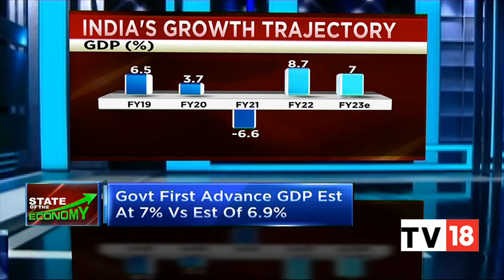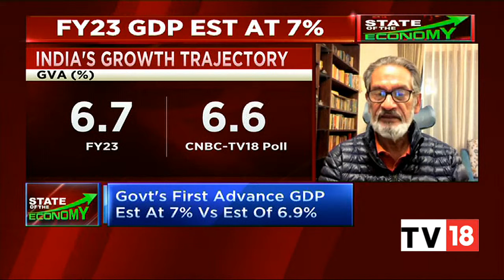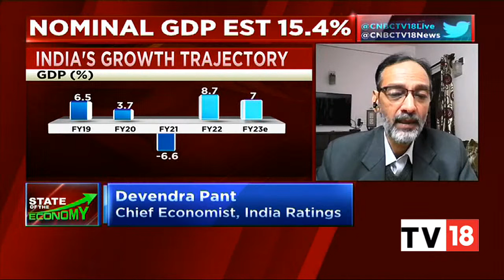India's GDP To Grow At 7% In FY23, Shows First Advance Estimates, What's Its Significance?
India's GDP (gross domestic product) may grow 7% for financial year 2022-23, according to the first advance estimates released by the government Friday evening. The figures assume significance as they come ahead of the presentation of General Budget in Lok Sabha on 1 February, 2023. India's GDP had grown at 8.7% in the year ending 31 March, 2022.

In an exclusive conversation with CNBC-TV18, Devendra Pant, Chief Economist of India Ratings, Pronab Sen, Former Chief Statistician and Abhishek Upadhyay, senior economist at I-Sec PD, speak on the significance of government's first advance GDP estimates. Listen in.

n18oc_business